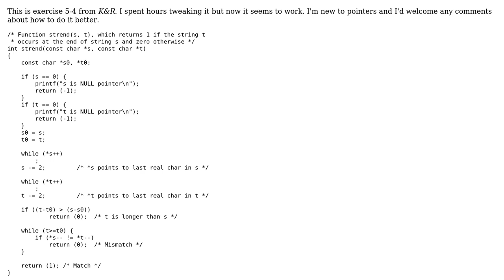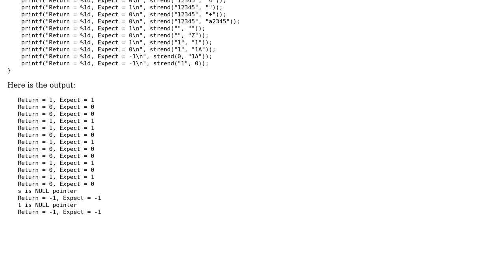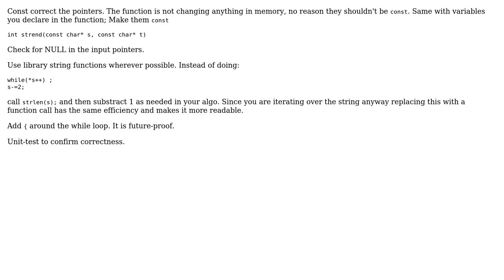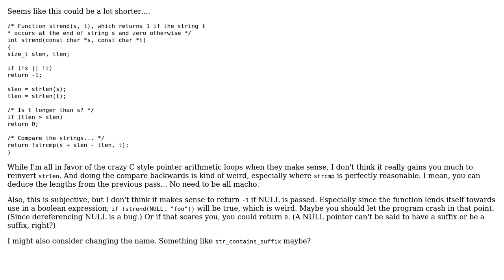Determining if one string occurs at the end of another (3 Solutions!!)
Determining if one string occurs at the end of another

With thanks & praise to God, and with thanks to the many people who have made this project possible! | Content (except music & images) licensed under CC BY-SA | Music | Images & others | With thanks to user Keith Nicholas user Jamal user grok12 user Chintan user asveikau and the Stack Exchange Network Trademarks are property of their respective owners. You are responsible for your own actions.